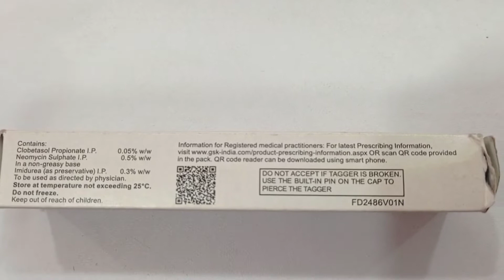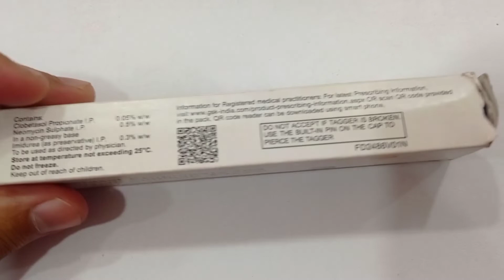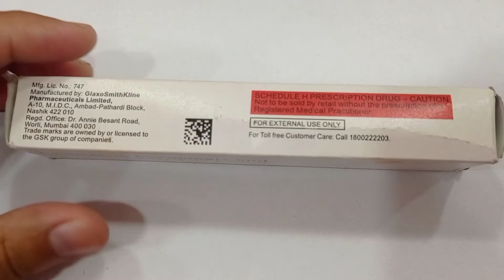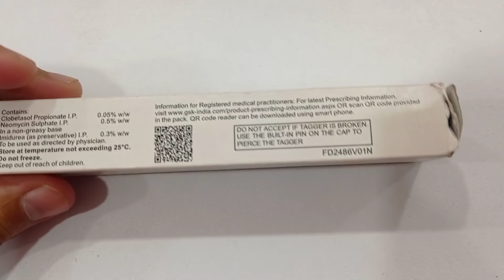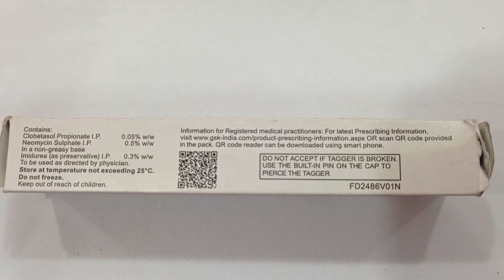Tenovate GN cream honest review 2022 🔥😱 Must watch